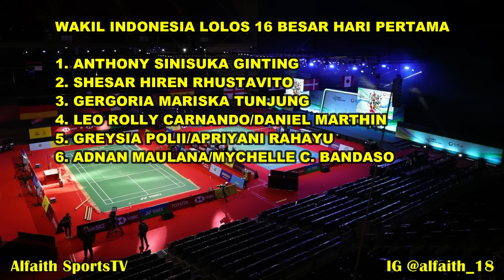JADWAL TOYOTA THAILAND OPEN 2021 DAY 2 / R32 ~ THE DADDIES HADAPI WAKIL INGGRIS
Jadwal Thailand Open 2021
Jadwal Hari Ke 2 bulutangkis Toyota Thailand Open 2021
Jadwal R32 Thailand Open 2021
Toyota Thailand Open 2021

Turnamen ini di gelar di Bangkok Thailand di gelar tangggal 19 – 24 Januari 2021
Turnamen BWF super 1000 berhadiah total 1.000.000 US dolar atau sekitar 14,2 milyar rupiah telah menyelesaikan seluruh rangkaian pertandingan

Berikut Jadwal Hari Ke 2 Toyota Thailand Open 2021 Selasa 19 Januari 2021
FAJAR ALFIAN/MUHAMMAD RIAN ARDIANTO VS BEAN LANE/SEAN VENDY
HAFIZ FAIZAL/GLORIA E/ WIDJAJA VS RINOV RIVALDY/PITHA HANINGTYAS MENTARI
MUHAMMAD SOHIBUL FIKRI/BAGAS MAULANA VS VLADIMIR IVANOV/IVAN SOZONOV
RUSELLI HARTAWAN VS YEO JIA MIN
JONATAN CHRIETIE VS PRANNOY
MUHAMMAD AHSAN/HENDRA SETIAWAN VS MARCUS ELLIS/CHRIS LANGRIDGE
PRAMUDYA KUSUMAWARDANA/YEREMIA Y RAMBITAN VS ELOI ADAM/JULIEN MAIA
SITI FIDIA RAMADHANTI/RIBKA SUGIARTO VS KITITHARAKUL/PRAJONGJAI
PRAVEEN JORDAN/MELATI DAEVA OKTAVIANTI VS TOMGIQUEL/DELPHINE DELRUE

- UseeTV
- Champions TV 3
- Aplikasi Video

Tanpa Diperkuat Marcus Fernaldi Gideon/Kevin Sanjaya Sukamuljo (Kevin Positif Covid)
Berikut daftar pemain Indonesia di Toyota Thailand Open 2021 :
TUNGGAL PUTRA
Jonatan Christie

TUNGGAL PUTRI
Gregoria Mariska Tunjung
Ruselli Hartawan

GANDA PUTRA
Muhammad Sohibul Fikri/Bagas Maulana
Leo Rolly Carnado/Daniel Marthin
Pramudya Kusumawardana/Yeremia Yakob Rambitan

GANDA PUTRI
Greysia polii/Apriyani Rahayu
Siti Fadia Silva Ramadhanti/Ribka Sugiarto

GANDA CAMPURAN
Praveen Jordan/Melati Daeve Oktavianti
Adnan Maulana/Mychelle Chrystine Bandaso

Highlights Badminton
Toyota Thailand Open 2021 Results